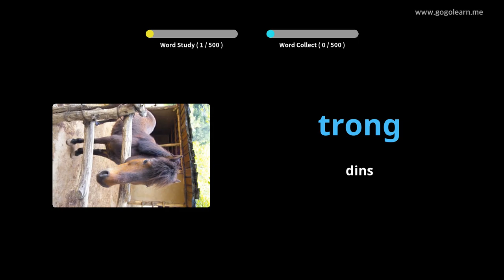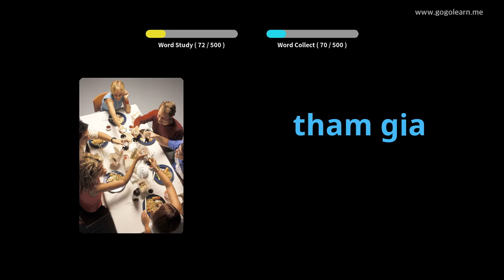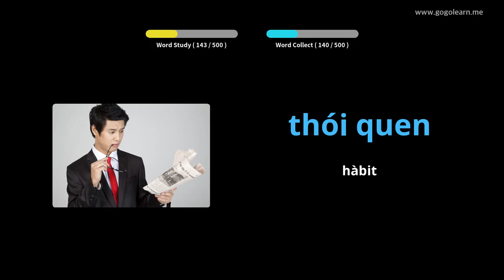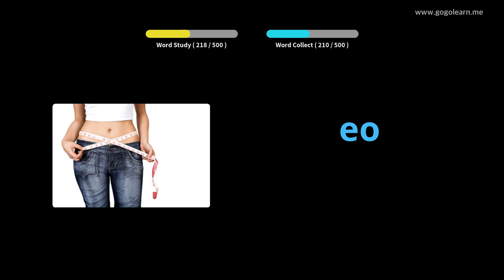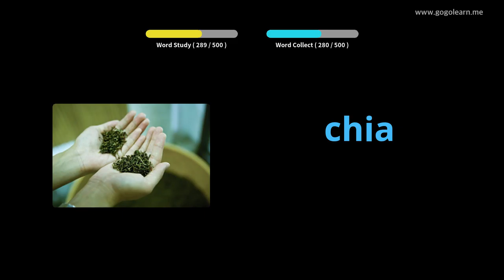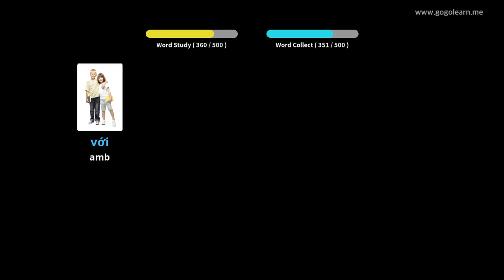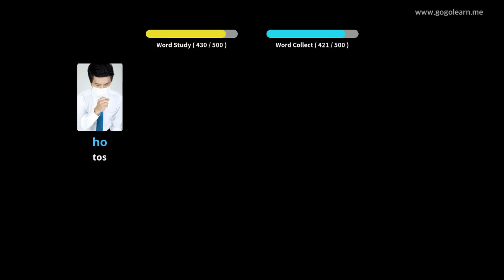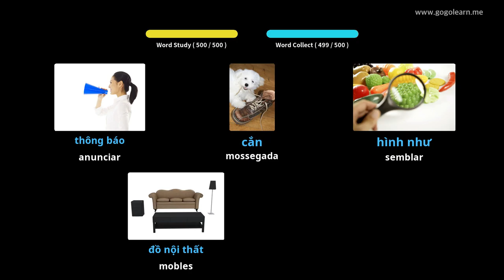Escola bàsica de vocabulari vietnamita | Golearn